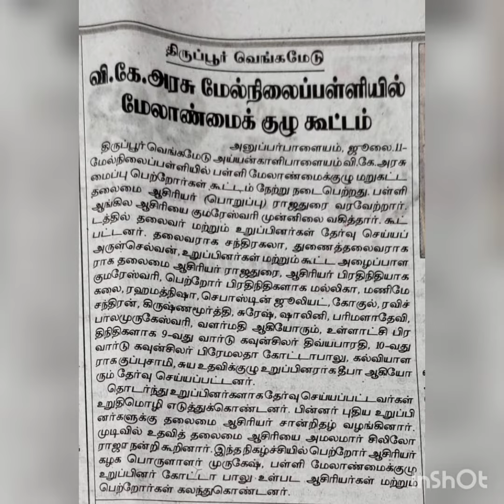VKGHSS AYYANKALIPALAYAM TIRUPUR SMC MEETING ON 09-07-2022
Our VKGHSS AYYANKALIPALAYAM TIRUPUR NORTH SMC meeting on 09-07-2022 .